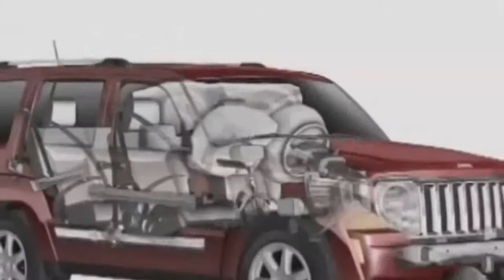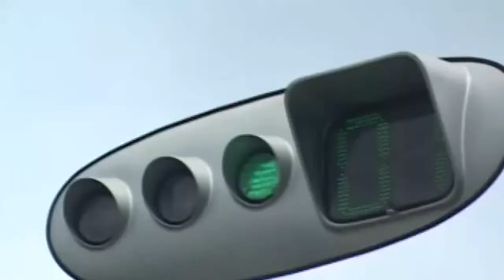Bahia Motor Especial 500